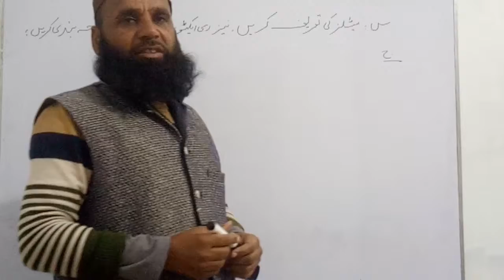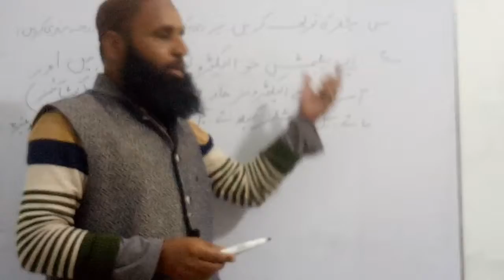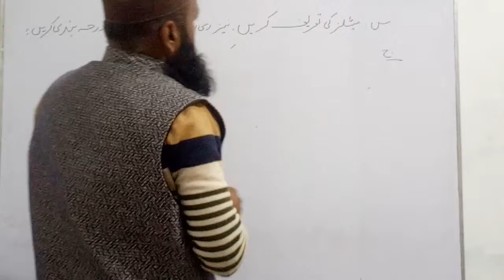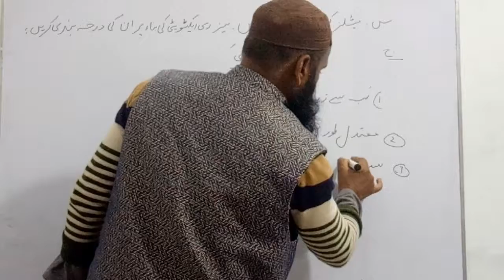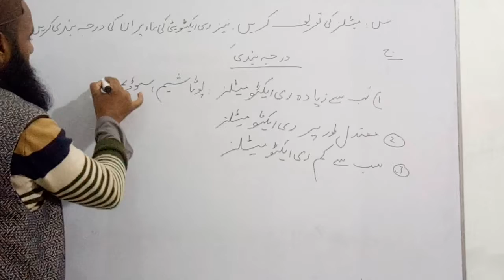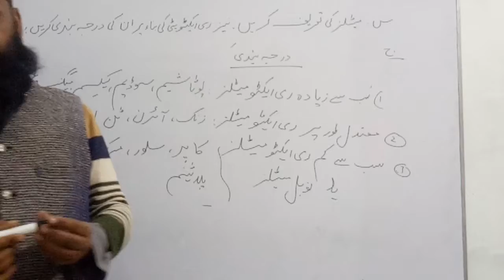Define metals. Classify them on the basis of reactivity class 9,CH#8